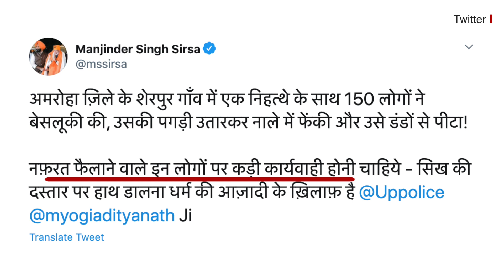Uttar Pradesh ਦੇ Amroha 'ਚ Sikh ਨੌਜਵਾਨ ਨਾਲ ਕੁੱਟਮਾਰ, ਕੀ ਹੈ ਪੂਰਾ ਮਾਮਲਾ | BBC NEWS PUNJABI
ਕਰੀਬ ਦੋ ਦਿਨ ਪਹਿਲਾਂ ਉੱਤਰ ਪ੍ਰਦੇਸ਼ ਦੇ ਅਮਰੋਹਾ ਦਾ ਇੱਕ ਵੀਡੀਓ ਵਾਇਰਲ ਹੋਇਆ ਸੀ ਜਿਸ ਵਿੱਚ ਕੁਝ ਲੋਕ ਇਸ ਸ਼ਖ਼ਸ ਨੂੰ ਮਾਰਦੇ-ਕੁਟਦੇ ਨਜ਼ਰ ਆ ਰਹੇ ਹਨ। ਪੀਡ਼ਤ ਸ਼ਖ਼ਸ ਨੇ ਉਸ ਦਿਨ ਵਾਪਰੀ ਪੂਰੀ ਘਟਨਾ ਸਾਂਝੀ ਕੀਤੀ। ਪੁਲਿਸ ਨੇ ਇਸ ਮਾਮਲੇ ਵਿੱਚ ਦੋ ਲੋਕਾਂ ਨੂੰ ਗਿਰਫ਼ਤਾਰ ਕਰ ਲਿਆ ਹੈ। ਇਸ ਮਾਮਲੇ ਨੂੰ ਲੈ ਕੇ ਕੇਂਦਰੀ ਮੰਤਰੀ ਹਰਸਿਮਰਤ ਕੌਰ ਬਾਦਲ ਅਤੇ DSGMC ਦੇ ਪ੍ਰਧਾਨ ਮਨਜਿੰਦਰ ਸਿੰਘ ਸਿਰਸਾ ਨੇ ਟਵੀਟ ਕਰਕੇ ਉੱਤਰ ਪ੍ਰਦੇਸ਼ ਦੇ ਮੁੱਖ ਮੰਤਰੀ ਯੋਗੀ ਆਦਿੱਤਿਆਨਾਥ ਤੋਂ ਸਖ਼ਤ ਕਾਰਵਾਈ ਦੀ ਮੰਗ ਕੀਤੀ ਹੈ। ਐਡਿਟ- ਰਾਜਨ ਪਪਨੇਜਾ